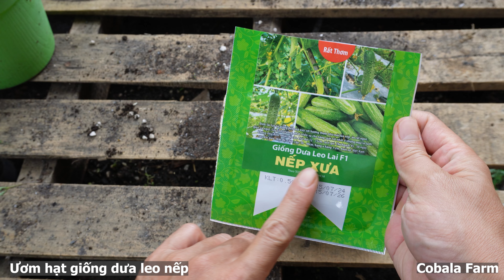Cách Trồng Dưa Leo Nếp Thu Hoạch Sau 55 Ngày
Xem chi tiết hạt giống rau củ quả tại đây nhé cả nhà

Phân bón sử dụng:
- Phân hữu cơ gà (Phân nở, Giai đoạn cây ra hoa đậu trái, Giúp phát triển trái to tăng năng suất cây trồng), chu kỳ bón 10 ngày/ lần. Liều lượng sử dụng
+Bón từ 10-20 g/chậu hoặc 50-100 g/bụi và 15-25 kg/1.000 m2.
+Đối với cây trồng chậu: xới lớp đất mặt, phủ lớp đất lên viên phân sau khi bón.

Mọi thắc mắc về quá trình gieo trồng và chăm sóc vui lòng để lại bình luận để Cobala Farm hỗ trợ mọi người nhé

Hẹn gặp lại ở video lần sau.